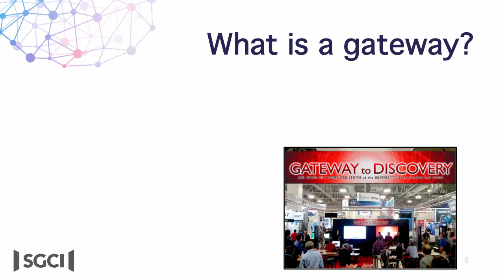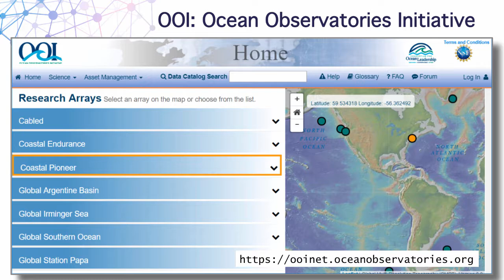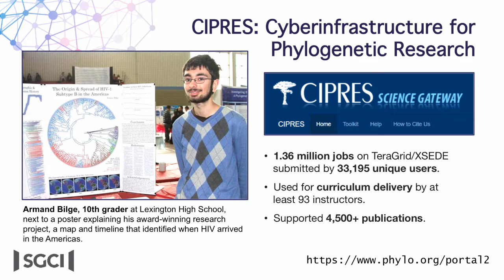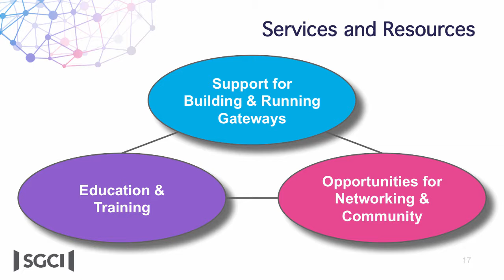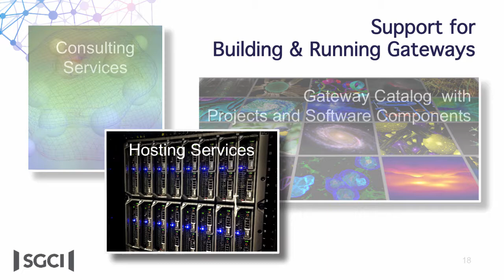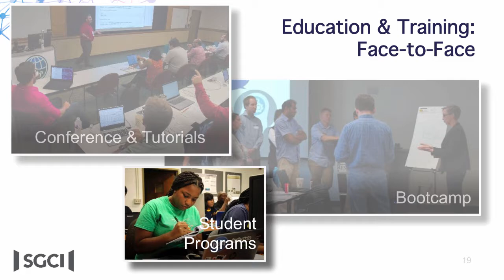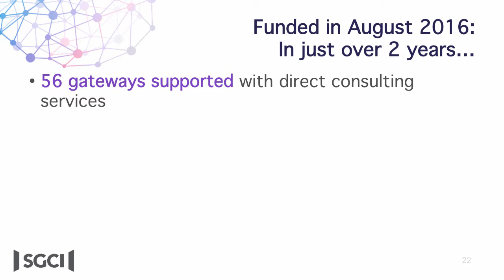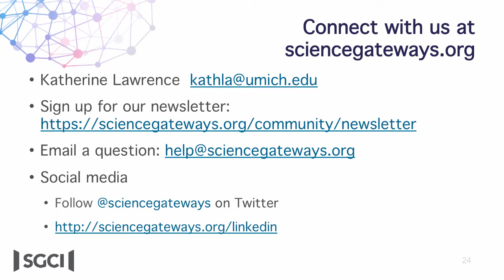Support for Campus-based Digital Resource Creation through the Science Gateways Community Institute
Katherine Lawrence
Associate Director, Community Engagement & Exchange
University of Michigan & Science Gateways Community Institute (SGCI)